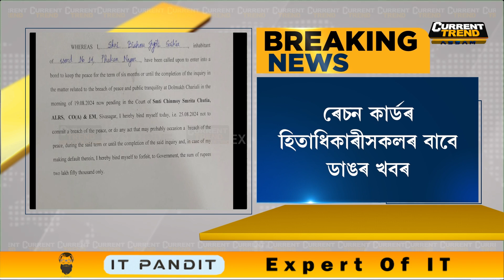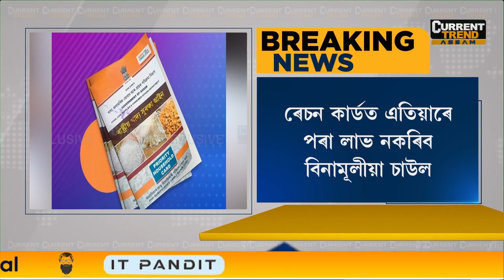🔹কোটি কোটি ৰেচন কাৰ্ডৰ হিতাধিকাৰীলৈ ডাঙৰ খবৰ